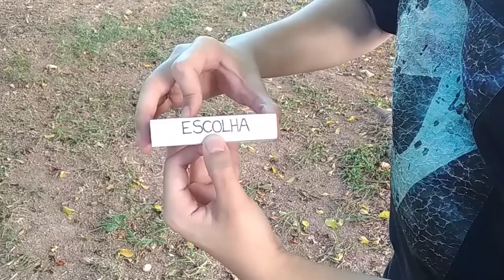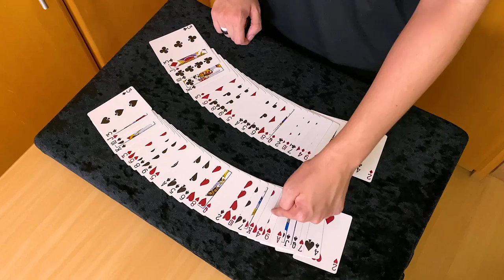JEITO FÁCIL E INCRÍVEL DE DESCOBRIR UMA CARTA - TUTORIAL